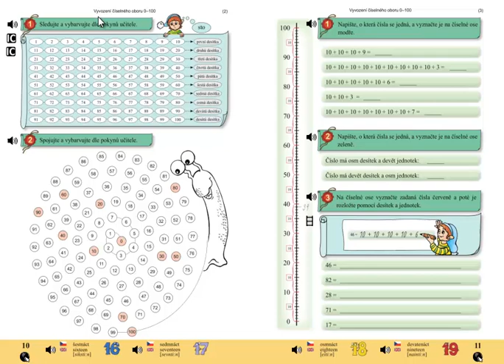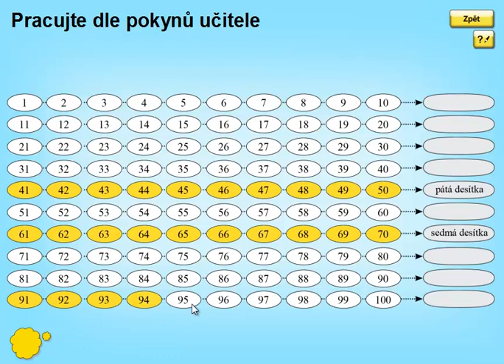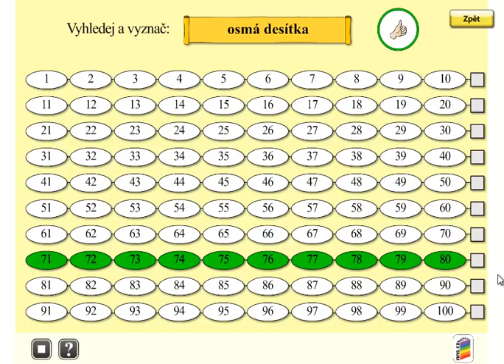Matýskova matematika 5.díl, strana 10, cvičení 1